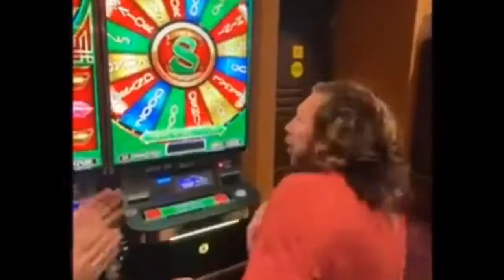▶️ RICOCHET CUSTOM TITANTRON ◀️